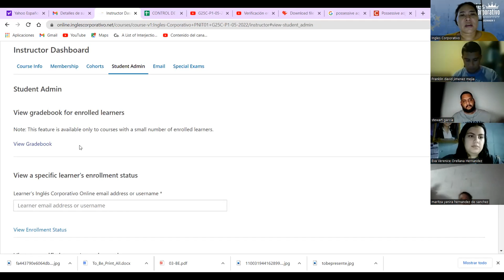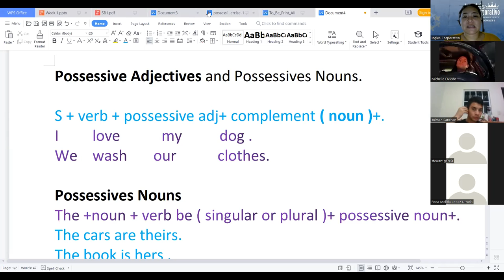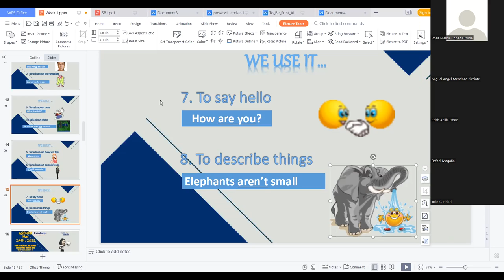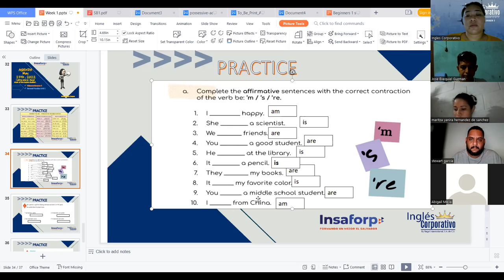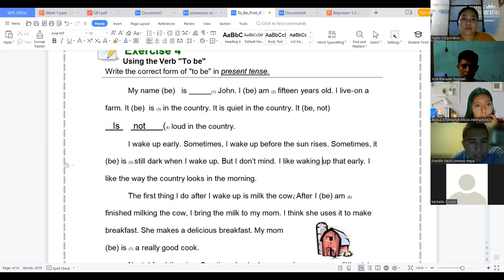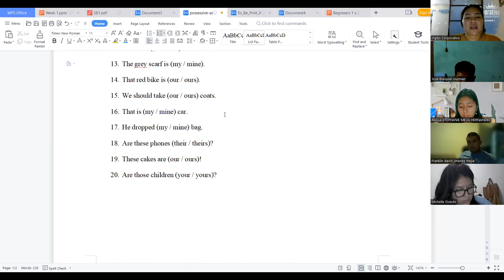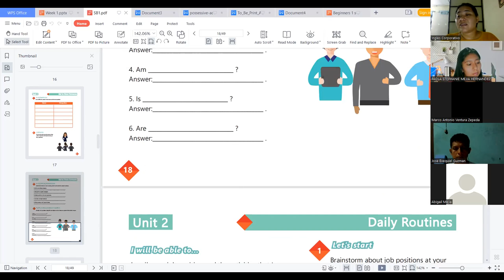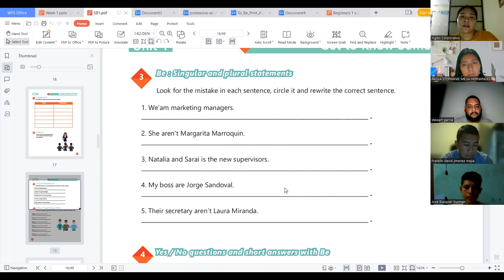Ingles Corporativo-27-05-2022-Vocabulary Practice